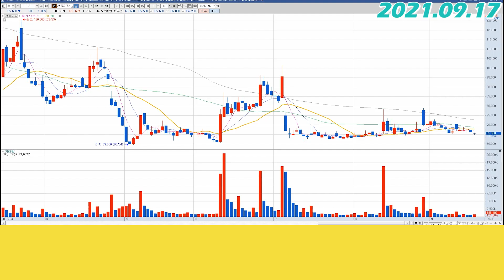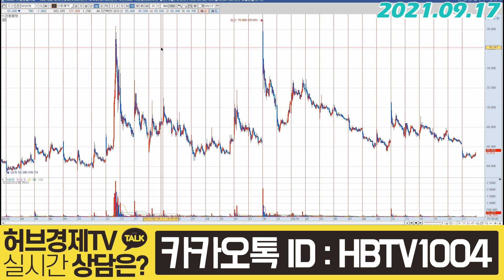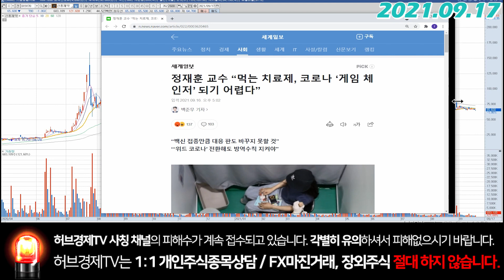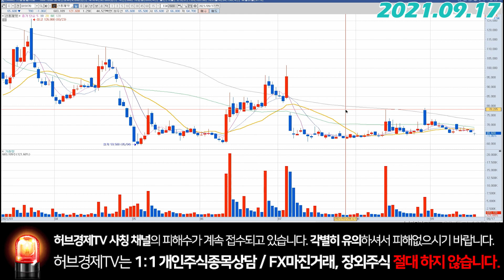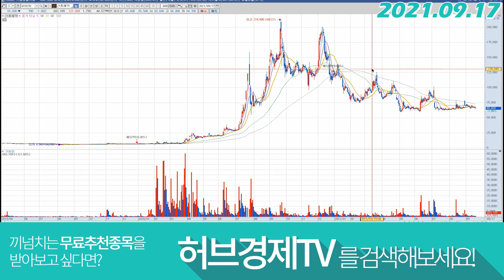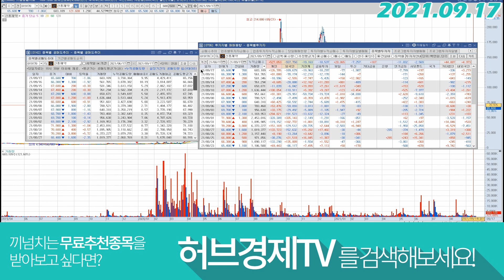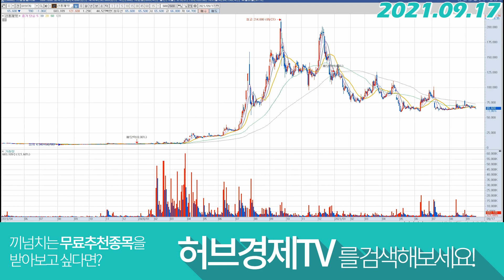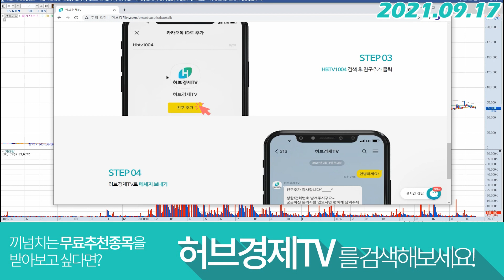신풍제약 (019170) - 그놈이 그놈